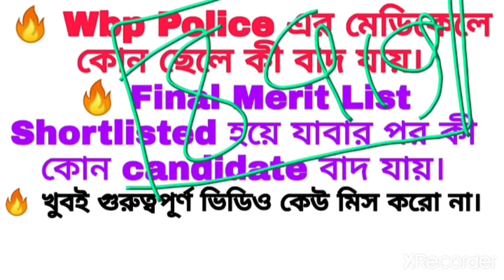🔥 Wbp Police এর মেডিকেলে এবং Final Merit List Shortlisted হয়ে যাবার পর কোন Candidate কে বাদ দেয়।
🔥 আবগারি পুলিশের pmt date 🔥

🔥 তোমাদের wbp police constable result দিবে Oct 17.

🔥অবশেষে জানা গেল wbp police constable interview তে মোট 10102 জন candidate কে ডেকেছে Video

🔥 Jail Police Interview তে মোট 1200 ছেলে ডেকেছে 🔥

🔥 Wbp Police এবং Jail Police এর interview class -1
🔥 তোমারা 10+ Score করতে চাইলে অবশ্যই Class গূলো follow করতে থাকো 🔥

🔥wbp police এবং jail police interview শুরু হচ্ছে aug 12 তারিখে।

🔥 তোমাদের কাছে খুবই খুশির খবর তোমাদের ট্রেনিং শুরু হচ্ছে সেপ্টেম্বর মাসে 🔥

🔥সকলকে congratulations প্রতৈকে চাকরি পাও।

🔥official notification এইমাত্র প্রকাশিত হল।

🔥 একদম নতুন বাংলা চেনেল Mr mandal তে কোন গুরুত্বপূর্ণ আপডেট সবার আগে এই চ্যেনেলে

🔥 Wbp Interview দিতে যাওয়ার আগে সঠিক Cut টি জেনে নাও 🔥

Wbp Final Cut Of 2020 🔥

Official News..

🔥 Bankura Range মোট কতজন ছেলে ডেকেছে- 1190।

 🔥 Wbp Police মোট 10102 জন ছেলে ডেকেছে।

🔥jail police মোট 1300 জন ছেলে ডেকেছে।

wbp police এবং jail police এর admit card download হচ্ছে।